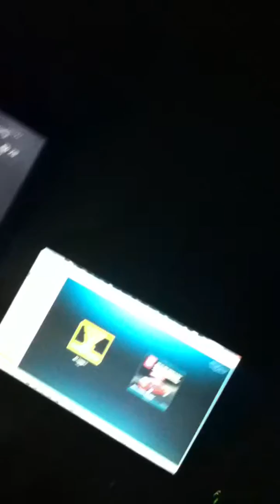Me chillen with Be Trendy this past weekend.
I've been a little inactive these last couple days because iv'e been just chillin and gaming. Ill be back uploading full time tommorow.